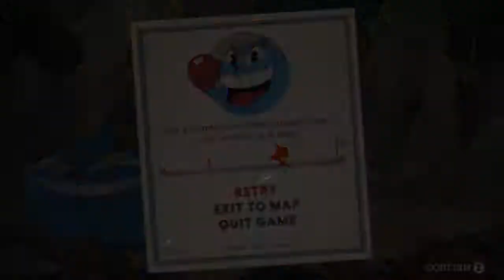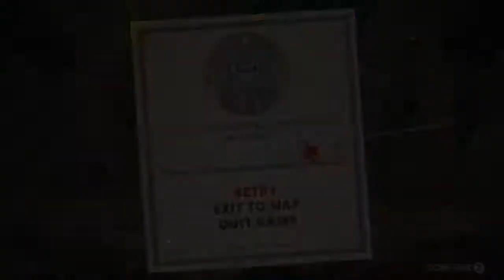Cuphead: Ep. 3 - Another One Bites the Dust